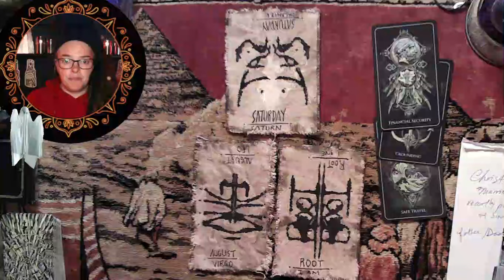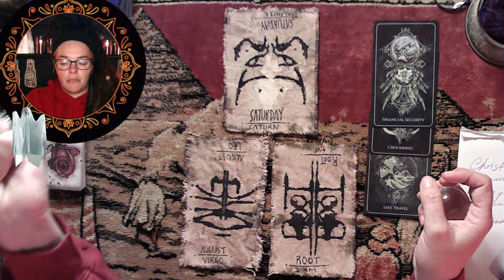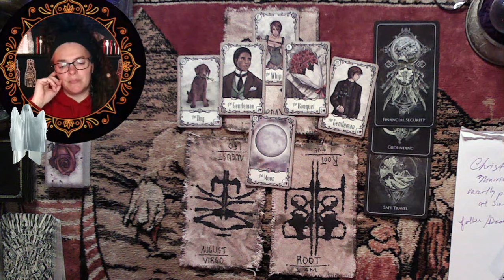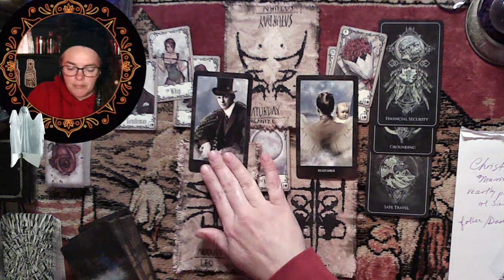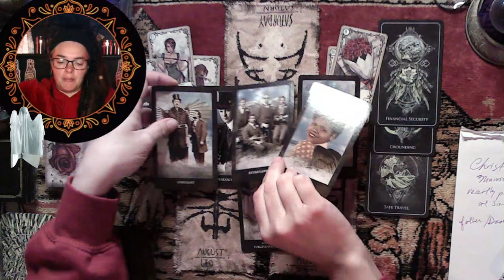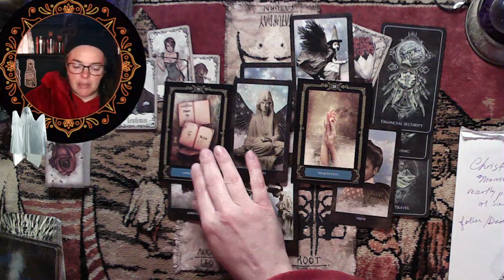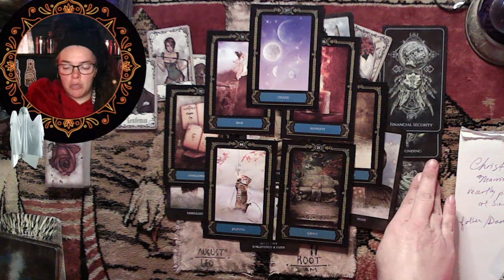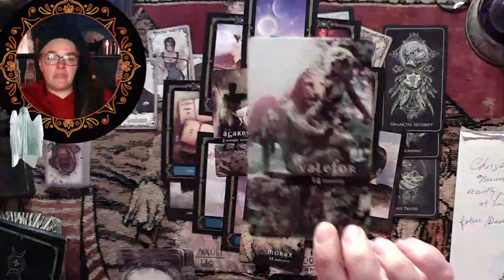Spirit Message #65 | Departed Father was at your Wedding (Scrying, Spirit Message & Tarot reading)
Timeless Scrying, Spirit Message & Tarot Reading

*NEW* Pre-Order a set of iScry Scrolls (limited numbers)

Some Favorite ORACLE decks
Oracle of Mystical Moments
Season of the Witch: SamhainOracle
Deep Dark & Dangerous Oracle
Dark Magick Oracle
Magick of You Oracle
Fallen Angel Oracle
The Beloved Dead Oracle
Higher Self Oracle
Oracle of the Universe
Lucid Dreaming
Talisman Oracle Cards
The Shamans Dream Oracle
The Shamans Oracle
Native Spirit Oracle
Coffee Cup Oracle
Queen of the Moon Oracle
Urban Crow Oracle
Divine Animals Oracle
Feathered Omens Oracle
The Deck of Many Things & Fates
Emotional Collidescope Cards
Dream Cards

Some Favorite TAROT decks
Tarot of Mystical Moments
The Hieronymus Bosch Tarot
The Horror Tarot
Surrealist Tarot Cards
Madhouse Tarot
Morgan's Tarot Deck
The Vampire Tarot
Pulp Magazines Themed Tarot
Game of Thrones Tarot
The Tarot of Curious Creatures
The Uncommon Tarot
Starman Tarot
The Hermetic Tarot